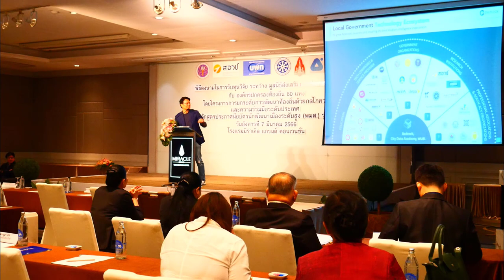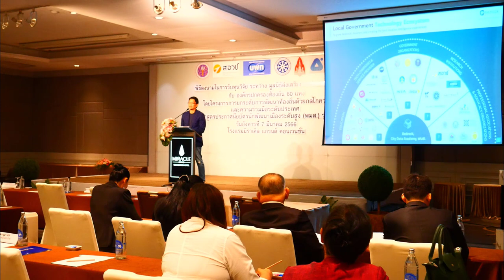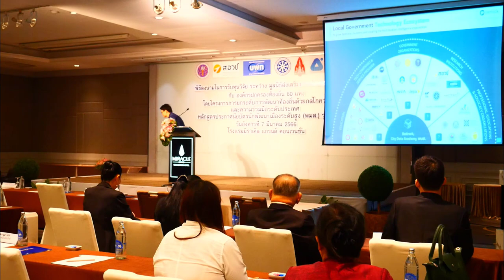นายวีรวัฒน์ รัตนวราหะ บรรยายร่วมอยู่ ร่วมสร้าง ร่วมเจริญ พันธกิจใหม่ของเอกชนไทย (พมส.1)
นายวีรวัฒน์ รัตนวราหะ Entrepreneur in Residence Commercial, AI and Robotics Ventures บรรยายร่วมอยู่ ร่วมสร้าง ร่วมเจริญ พันธกิจใหม่ของเอกชนไทย ในพิธีลงนามในการรับทุนวิจัย ระหว่าง มูลนิธิส่งเสริมการปกครองท้องถิ่น กับ องค์กรปกครองส่วนท้องถิ่น 60 แห่ง

โครงการยกระดับการพัฒนาท้องถิ่นด้วยกลไกความรู้และความร่วมมือระดับประเทศ
หลักสูตรประกาศนียบัตรนักพัฒนาเมืองระดับสูง (พมส.) รุ่นที่ 1
วันอังคารที่ 7 มีนาคม 2566
ณ โรงแรมมิราเคิล แกรนด์ คอนเวนชั่น กรุงเทพมหานคร